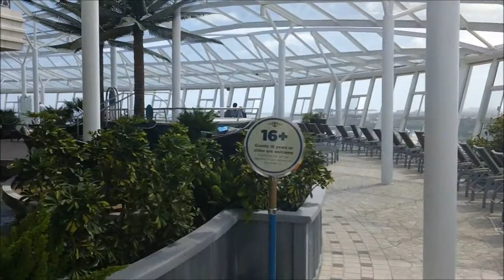Exploring Royal Caribbean the Oasis of the Seas Part 1 of 2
Another attempt at making something as big as this ship to fit into a tiny space of 15 minutes..

To see this drone flight video and many more, in  Google Earth. cick this link;